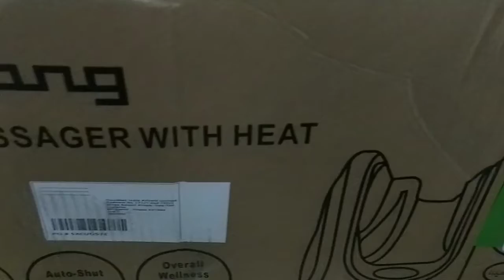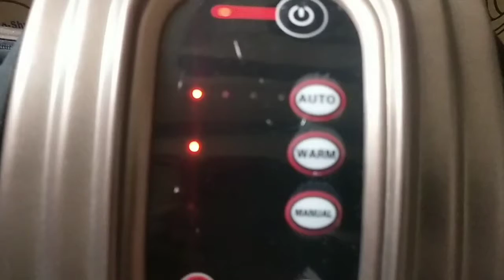Foot massager review (un boxing)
Foot massager... It is really useful for old people, who has foot pains and body pains...you can really gift them this product